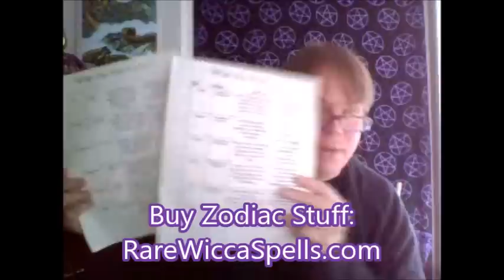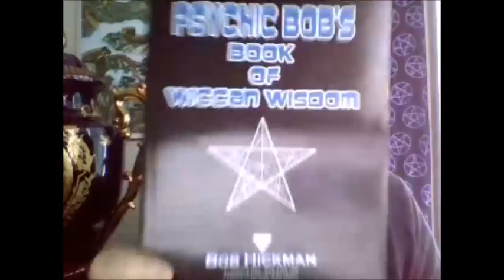Zodiac Thursday: Pluto - Planet of Prophecy with Bob Hickman Psychic Medium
Join me as I explore today's Astrology and the Prophetic Power of Planet Pluto!